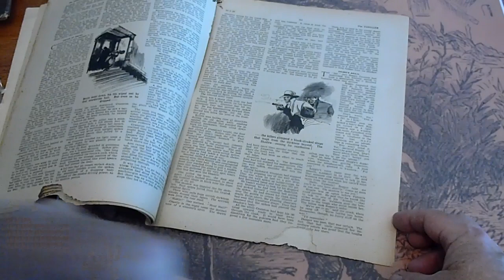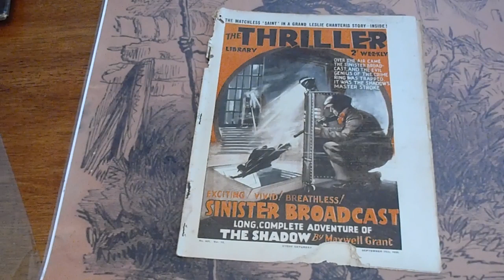THE THRILLER LIBRARY # 501 MAXWELL GRANT SHADOW STORY THE AMALGAMATED PRESS